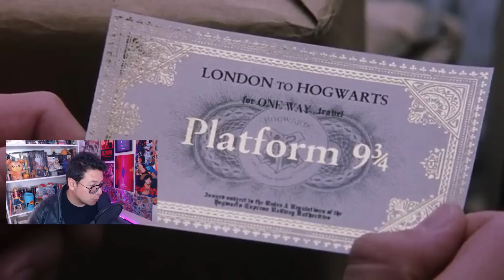Todo lo que veremos en la primera temporada de Harry Potter